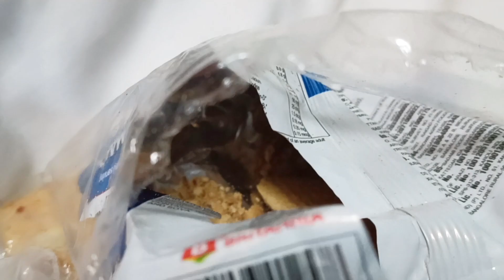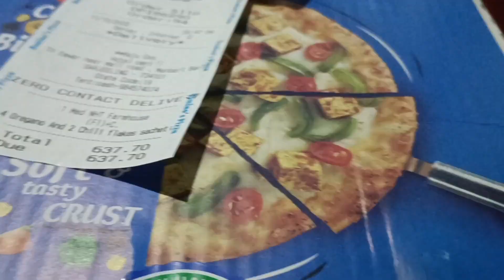A Day In My Life || Nepali Lifestyle|| Darjeeling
A Day In My Life || Nepali Lifestyle|| Darjeeling ‎@Smile with me&Khushi

Hello
 So Aaj mai share karungi mere ek din life Kiya Kiya karti hu,mere life style kaise hai Darjeeling main

monakhushi58

Your
Suchitra west bengal (India)